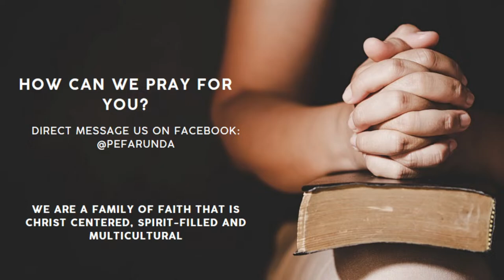I Will Restore